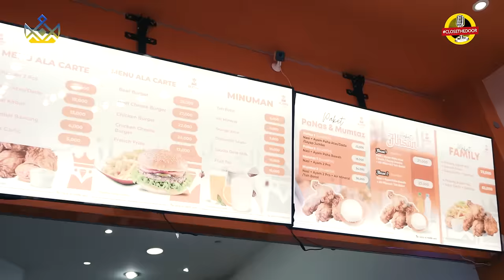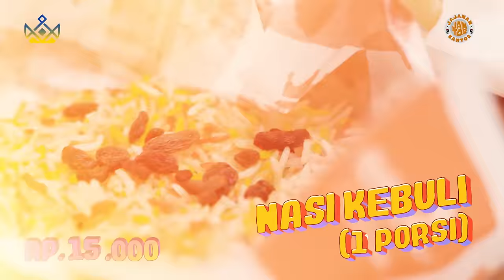JANTOR - TYO COBAIN AYAM ARAB YANG LAGI VIRAL!!!